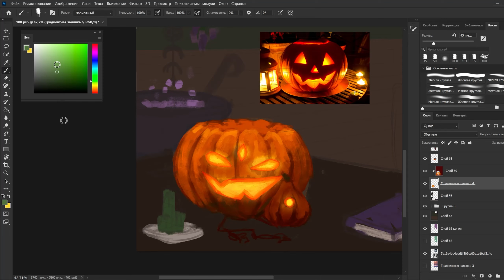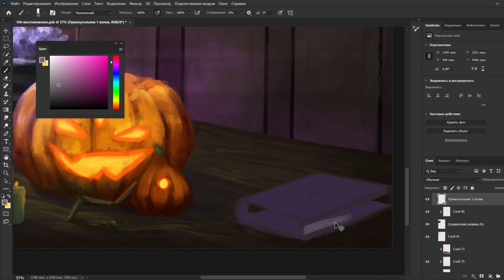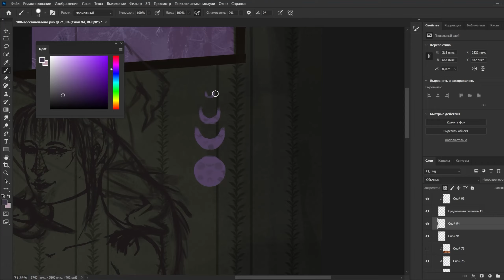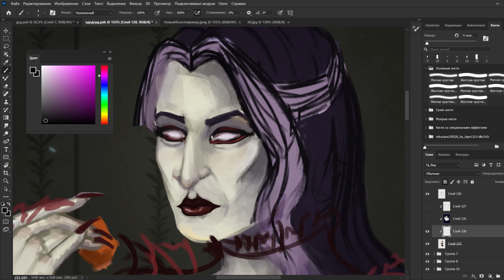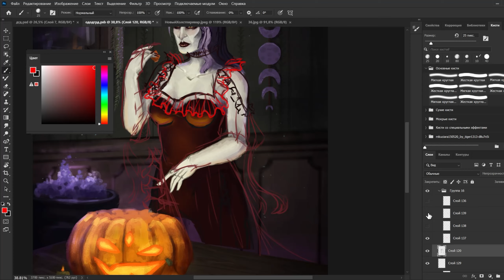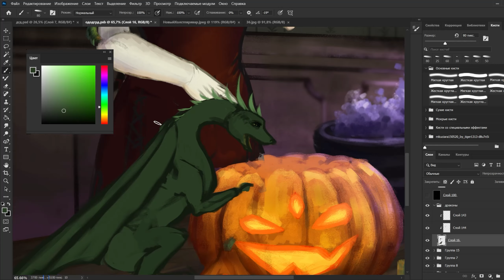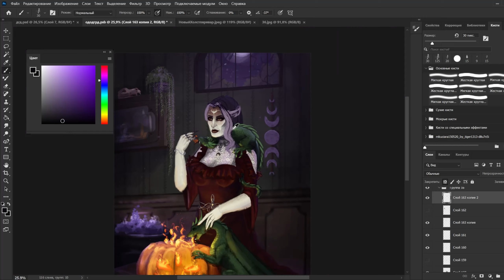🎃Speed ​​Paint Halloween| Griffin